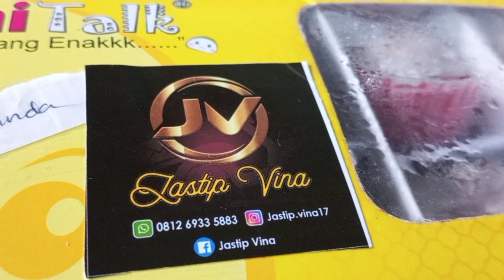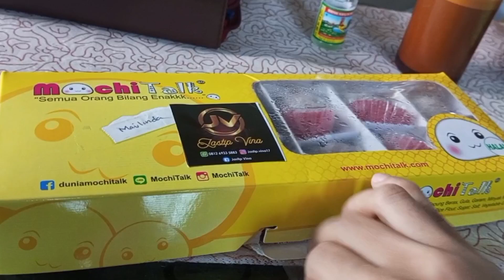Makan Moci Talk dari Jastip Kak Vina || Ngerjain Adik 😆 || Maulinda Malona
Hai gengs...

Buat teman-teman yang mau jastip boleh langsung kepoin sosmed kak Vina yaa..